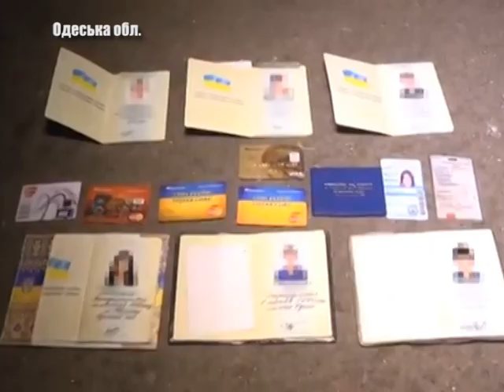В Одесі затримали серійного грабіжника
В Одесской области задержали мужчину, который совершил серию грабежей и разбоев. Он подбирал пассажиров, обещал подвести их к месту назначения, а затем вывозил их в посадку и угрожая оружием   отбирал деньги и ценные вещи. Как проходила спец операция смотрите в следующем сюжете